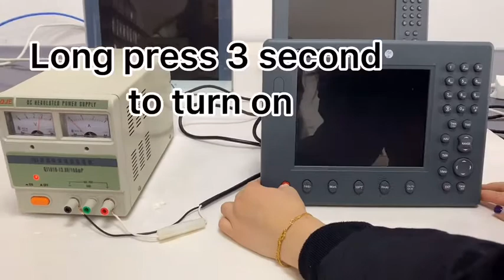OVA AIS ClassB operation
This video show the opeartion for OVA AIS. Our company is Nantong Saiyang Electronics Co., Ltd. in China and our brand is OVA. We are mainly engaged in marine wireless communications and navigation equipment for 17 years. OVA AIS ClassB